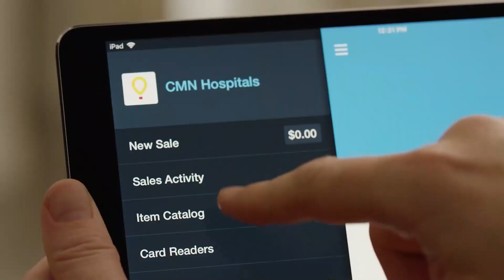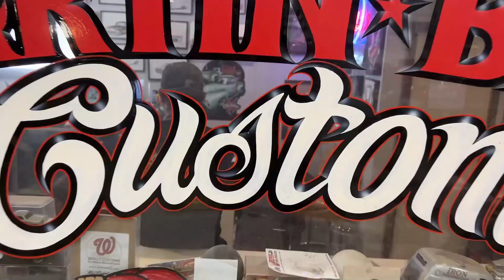What Really Happened to Amanda Martin From Iron Resurrection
Amanda Martin probably never dreamed that she would become a reality TV star, but life often takes people on unexpected journeys. The year 2016 marked a turning point as Amanda soared into the limelight as a prominent figure on the reality television show "Iron Resurrection," standing shoulder to shoulder with her husband, Joe. Swiftly resonating with audiences, Amanda effortlessly endeared herself as a beloved figure, earning widespread acclaim for her unparalleled expertise and unwavering dedication to the craft.

However, being thrust into the limelight comes with its own set of challenges, but how did Amanda deal with all of the hardships she faced on the show working alongside her husband? If you want to know all about it, then stay with us until the end of the video. And let’s get started!